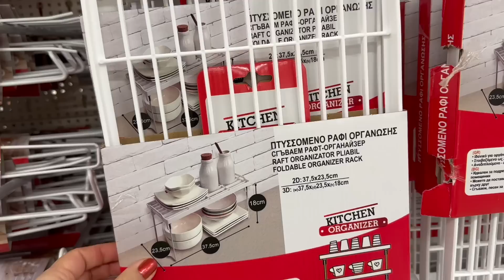Weekend vlog/ Mergem la Jumbo și Ikea(+HAUL)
𝐃𝐞𝐬𝐩𝐫𝐞 𝐧𝐨𝐢:
Noi suntem Mihai si Diana ,un cuplu care locuieste in Timisoara.
In video-urile noastre vei gasi intamplari din viata de zi cu zi ,lucruri din si despre VIATA REALA in general.
Ca sa fii la curent cu postarile noastre cel mai bine apasa clopotelul ;)